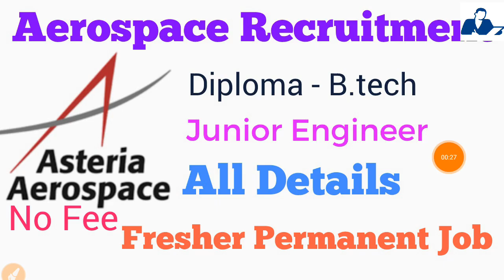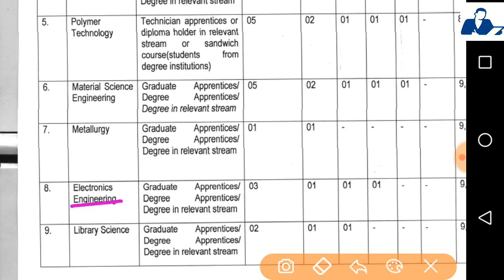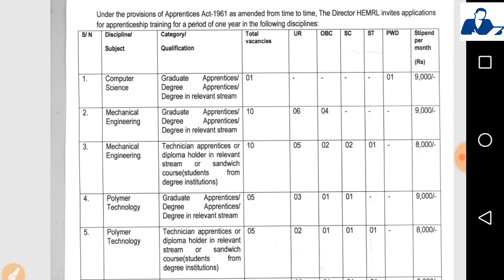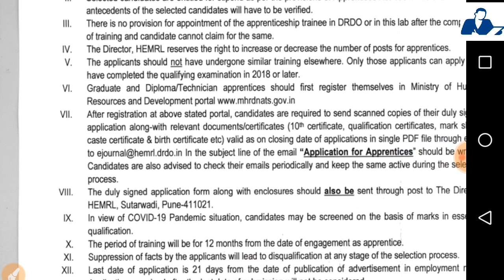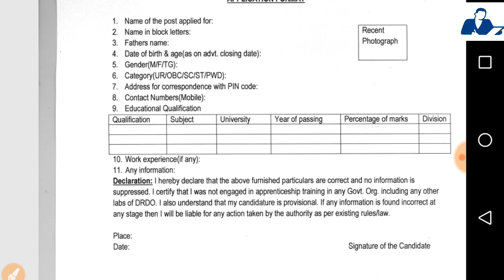DRDO RECRUITMENT 2021 - B.tech Diploma - All Details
High Energy Materials Research Laboratory. has declared an online notification for recruitment to the post of Graduate and Technician. However, a Degree and Diploma in relevant streams are eligible to apply in DRDO HEMRL